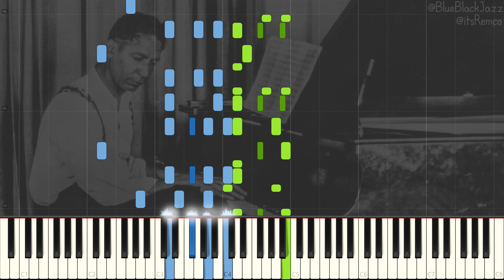Jelly Roll Morton Plays Scott Joplin - Original Rags 1939 (Ragtime / Classic Jazz Piano Synthesia)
Original Rags by Jelly Roll Morton

Wikipedia:
Ferdinand Joseph LaMothe, known professionally as Jelly Roll Morton, was an American ragtime and early jazz pianist, bandleader and composer who started his career in New Orleans, Louisiana.

Widely recognized as a pivotal figure in early jazz, Morton was jazz's first arranger, proving that a genre rooted in improvisation could retain its essential spirit and characteristics when notated. His composition "Jelly Roll Blues", published in 1915, was the first published jazz composition. Morton also wrote the standards "King Porter Stomp", "Wolverine Blues", "Black Bottom Stomp", and "I Thought I Heard Buddy Bolden Say", the last a tribute to New Orleans musicians from the turn of the 20th century.

Morton's claim to have invented jazz in 1902 aroused resentment. The jazz historian, musician, and composer Gunther Schuller says of Morton's "hyperbolic assertions" that there is "no proof to the contrary" and that Morton's "considerable accomplishments in themselves provide reasonable substantiation". Alan Lomax, who recorded extensive biographical interviews of Morton at the Library of Congress in 1938, did not agree that Morton was an egotist:

In being called a supreme egotist, Jelly Roll was often a victim of loose and lurid reporting. If we read the words that he himself wrote, we learn that he almost had an inferiority complex and said that he created his own style of jazz piano because "All my fellow musicians were much faster in manipulations, I thought than I, and I did not feel as though I was in their class." So he used a slower tempo to permit flexibility through the use of more notes, a pinch of Spanish to give a number of right seasoning, the avoidance of playing triple forte continuously, and many other points". --Quoted in John Szwed, Dr Jazz.

This video quote:
"It is evidently known, beyond contradiction, that New Orleans is the cradle of Jazz and I, myself, happened to be the creator in the year 1902." - Jelly Roll Morton